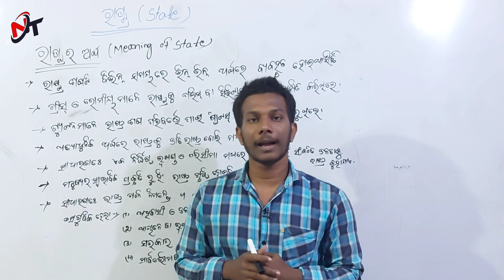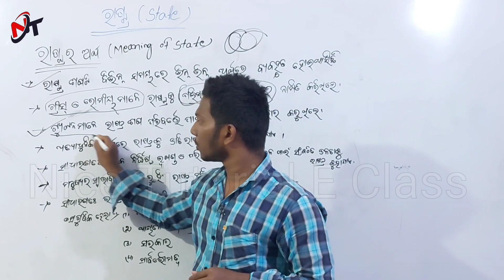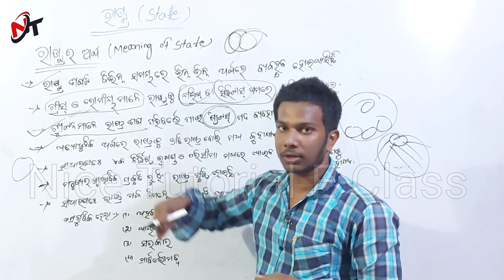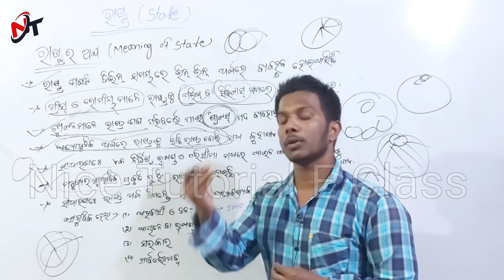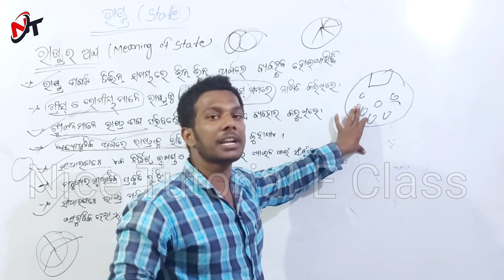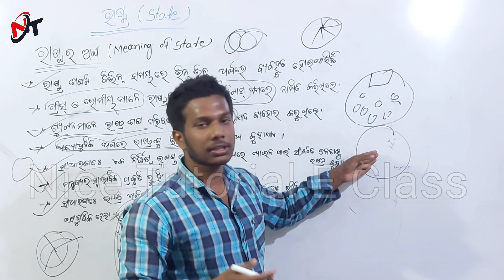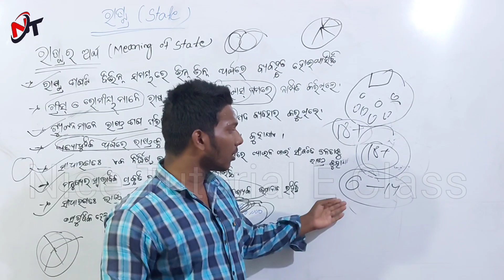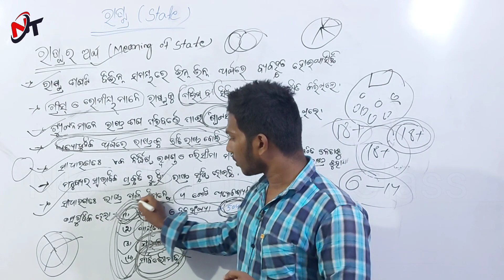Meaning of State || ରାଷ୍ଟ୍ର ର ଅର୍ଥ || Class 11 Political Science || ARTS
+2 1st Year Arts Classes In Odia
ରାଜନୀତି ବିଜ୍ଞାନ  Political Science
Chapter - 2
ରାଷ୍ଟ୍ର State
Part 1
ରାଷ୍ଟ୍ର ର ଅର୍ଥ  Meaning of State

Chapter-1
ରାଜନୀତି ତତ୍ତ୍ବ Political Theory